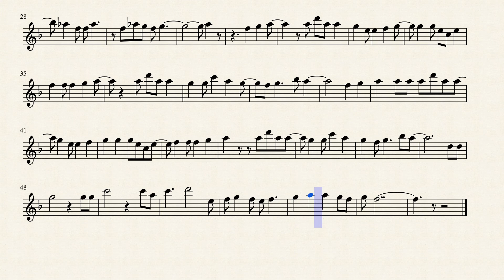Naruto Shippuden Opening 5 (Flute)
The fifth opening for the anime Naruto Shippuden. Also, please don't forget to give credit to Zero-kun since I used their video to get the notes for this sheet music.